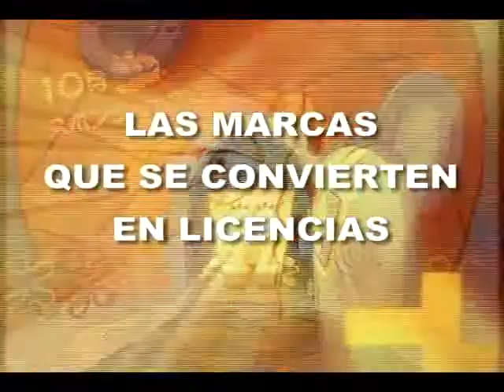Lo Mejor de Estatus - Marcas que se convierten en licencias - Parte 1